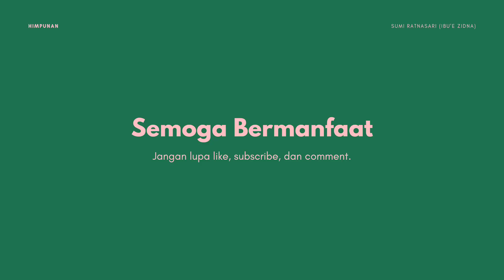Resep MPASI | Sederhana | Simpel | Mudah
Assalamualaikum Moms🥰

Kali ini Ibu'e Zidna share resep MPASI Sederhana ya..

semoga bermanfaat 🥰